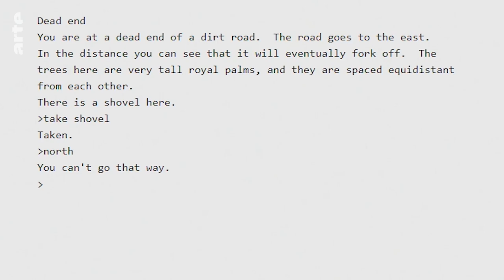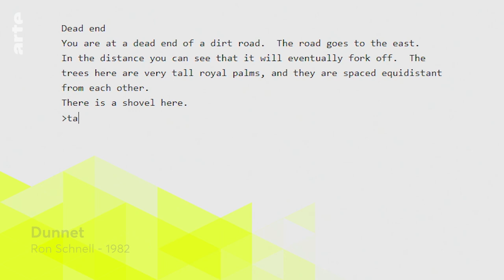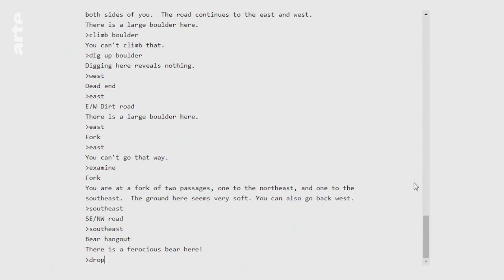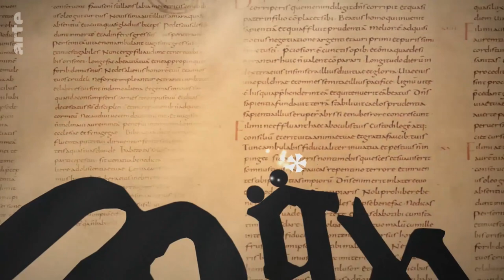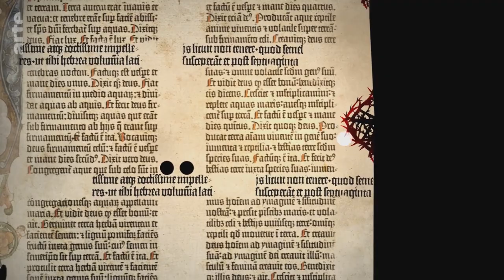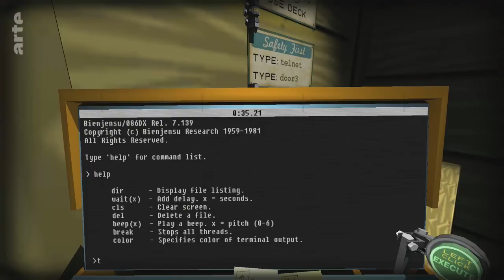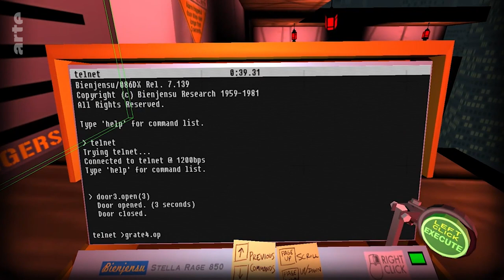Die Wichtigkeit von Text in Games | Art of Gaming | ARTE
Texte spielen heute in Videogames eher eine Nebenrolle, das war nicht immer so. In dieser Folge spielt Melek mit ihren Gästen Spiele, für die man viel tippen muss: In „Dunnet“, „Type:Writer“ und „Quadrilateral Cowboy“ dreht sich alles um die Macht der Buchstaben. In diesen Spielen verwandeln sich Buchstaben von Sinnelementen in einem Text zu grafischen Spielelementen.

Alle diese Spiele teilen eine Gemeinsamkeit: Ob bei „Dunnet“, einem Text-Adventure Game, bei dem eine Chatbot-artige Konversation das Stilmittel der Wahl ist über das Cave-Adventure Game  „Type:Writer“, in dem Buchstaben zu grafischen Elementen eigenen ästhetischen Rechts werden bis hin zu „Quadrilateral Cowboy“, einem Hackergame für Cyberpunks im 21. Jahrhundert – Schrift ist wesentlicher Bestandteil der visuellen Erfahrung der Menschen, sagt der Schriftexperte Oliver Linke. So wird die einfache Abbildung zur Erfahrung.
Aber mit welchem Ansatz wurden Spiele, die nur auf Buchstaben und Texten basieren, überhaupt konzipiert? Laut Prof. Dr. Lisa Gotto, Professorin für Medienwissenschaft, wurden Text-Adventure Games ursprünglich für Kinder entwickelt, zunehmend wurde die Schrift im Videospiel jedoch Spielfigur, Navigations- sowie Imaginationsinstrument zugleich und rückte sich damit in den Mittelpunkt des Gameplays. So wurden Texte im Game beweglich, weg von Zeilenförmigkeit und Linearität und solche Spiele gewannen an Attraktivität weit über die Kinderzimmer hinaus.
„Art of Gaming“ ist die deutsch-französische Webserie über Videospiele als Kunstgattung bei ARTE. E-Sport-Champion Melek Balgün ist der deutsche Host. Analysiert wird im für Videospiele typischen Let’s-Play-Format.